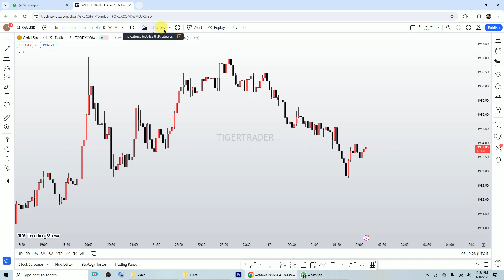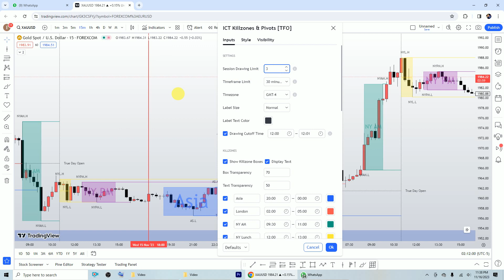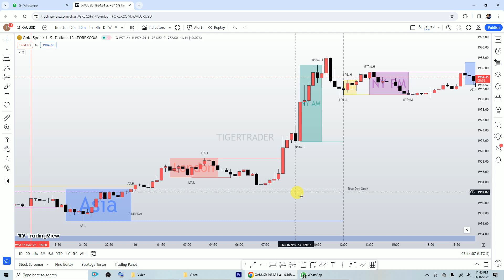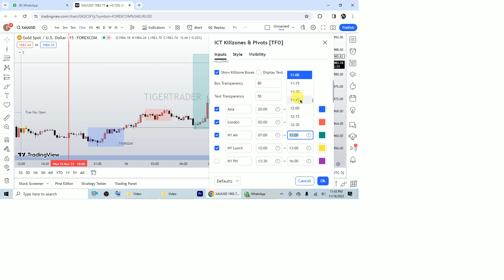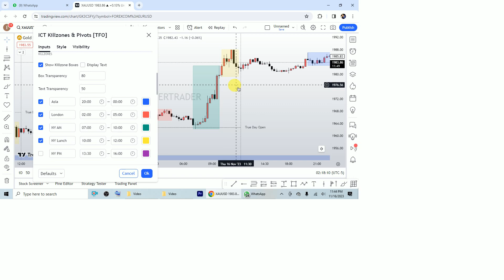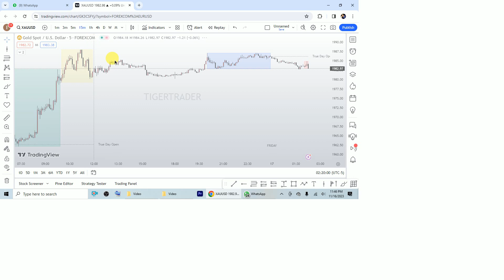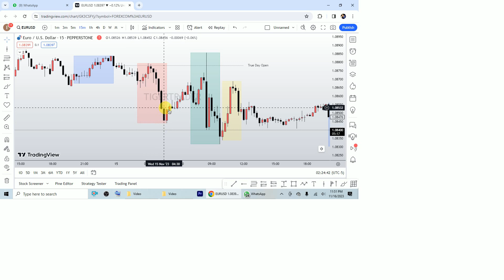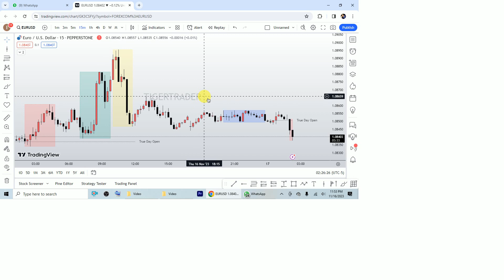ICT Killzone Indicator | Full Explain Times Price Theory | Banks Trading Time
Forex trading involves a high level of risk and may not be suitable for all individuals. Past performance is not indicative of future results, and trading in the foreign exchange market carries the potential for significant financial loss.

Discord Link Visibility is for 30 days if this link is expire check my Latest Video

For complete Cryptocurrency Course inshallah with time i create all advance level concepts about Cryptocurrency Like Smart Money Concept ict Time Price theory and wyckoff theory and how can you read orderflow chart footprints chart and delta trading reading orderbook in crypto and volume trading...